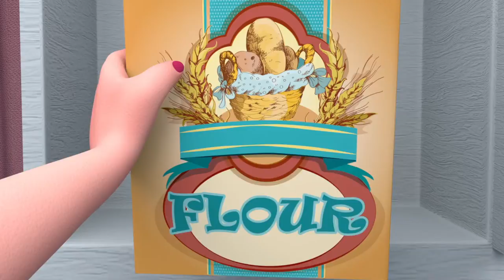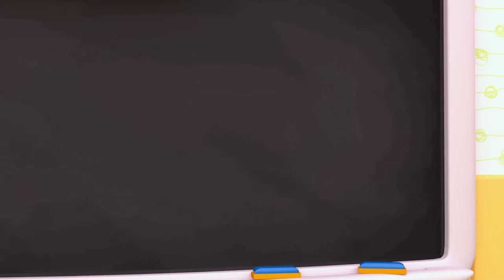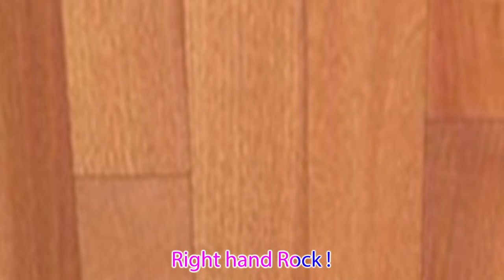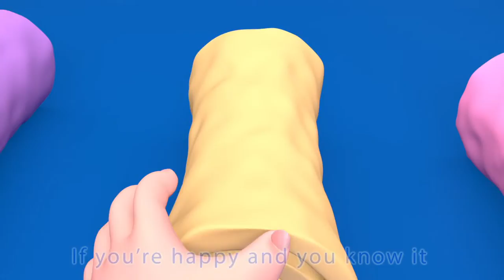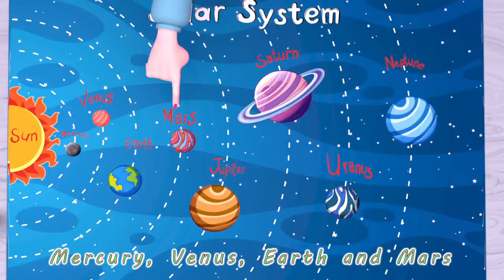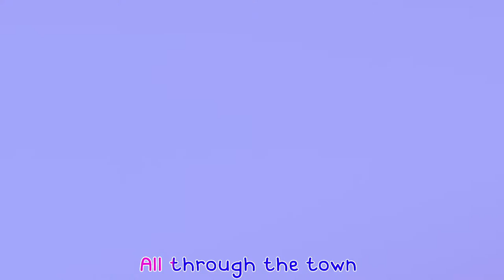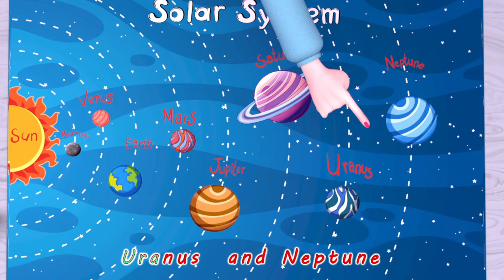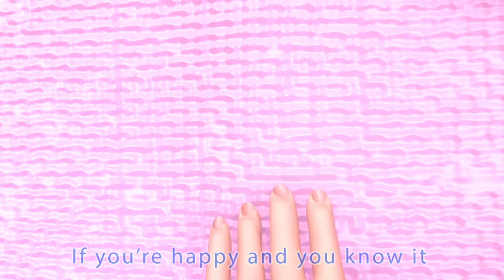🔴 Fire Truck Fun Song + More Nursery Rhymes & Kids Songs - Bmbm Preschool Cartoon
Red Light, Green Light Song + More Nursery Rhymes & Kids Songs - CoComelon

🔴 NEW! Animals for KIDS and more kids songs from Bmbm Preschool Cartoon Nursery Rhymes

Mosquito Song + More Best Kids Songs - Pandobi

🔴 LIVE STREAM | Baby's Trapped in the Bus | Police Cartoon | Kids Cartoon | BabyBus

🧟👻Spooky Finger Family HALLOWEEN!!!🎃 | Mother Goose Club Finger Family LIVE

Learn colors with Kitty Kote ! Fun Yummy game with Surprise EGGS for kids

Silly Halloween Song! | CoComelon Nursery Rhymes & Kids Songs

Learn Colors Finger Family & Wheels On The Bus Song! | Nursery Rhymes & Kids Songs Kindergarten

Dino Dino Give My Lollipop + More Nursery Rhymes & Kids Songs

Baby Shark Song, Preschool Cartoon and Song for Babies

ABC Song - Learn ABC Alphabet for Children - Nursery Rhymes & Kids Songs

Ice Cream Song | Eli Kids Songs & Nursery Rhymes

Let's Go Camping Song + More Nursery Rhymes & Kids Songs - CoComelon

Baby Got Sick - Sick Song - Kids Songs & Nursery Rhymes

Mosquito Song | No No Mosquito | Good Habits Song | Nursery Rhymes | Kids Songs | Panpandodobibi

Baby Shark and Bebefinn Doo Doo Doo | Songs for Kids | Bebefinn - Nursery Rhymes & Kids Songs

🔴 LIVE STREAM | Baby Witch is Sick Song | Halloween | Monster Cartoon | Kids Cartoon | BabyBus

"No No" Play Safe Song + More Nursery Rhymes & Kids Songs - CoComelon

It's Okay to Cry - Accidents Happen | Lellobee | Emotions and Feelings | Moonbug Kids

Hush Little Baby | + More Kids Songs | Super Simple Songs

Baby Shark Dance! | Little Baby Bum | Nursery Rhymes & Baby Songs ♫ ABCs and 123s

Monkey Banana-Baby Monkey | Animal Songs | PINKFONG Songs for Children

Peekaboo @Mary's Nursery Rhymes

Itsy Bitsy Spider + More Nursery Rhymes & Kids Songs - CoComelon

Cocomelon Intro Effects (Touchstone Pictures 2002 Effects)

Five Little Dinosaurs | CoComelon Nursery Rhymes & Kids Songs

Finger Family Collection | Colors Fingers Family | Nursery Rhymes

Soccer Balls Mini Golf Game Play by Little Baby Wooden Hammer to Learn Colors for Children - 3D Kids

¡Aprende las vocales con Cuquín y sus globos de colores! 🔠🎈 | Vídeos educativos de Cleo y Cuquín

Baby Shark | CoComelon Nursery Rhymes & Kids Songs

Mosquito Go Away Right Now | Mosquito Song | Good habits for kids | Pandobi English Kids Songs

아침송 | 좋은 아침!☀️베베핀이 가족들을 깨워요 | 형 누나 엄마 아빠~아침이에요 | 아침 준비송 | 기상송 | 아침에 듣는 동요 | 베베핀 Bebefinn - 키즈 인기 동요

Five Little Frogs Jumping on the Bed | CoCoMelon Nursery Rhymes & Kids Songs

Blippi Visits an Indoor Playground (Kinderland) | Educational Videos | Blippi and Meekah Kids TV

Head Shoulders Knees and Toes | Cartoons & Kids Songs | Moonbug Kids - Nursery Rhymes for Babies

Wobbly Tooth Wobble | Original Songs for Kids - Mia's Magic Playground

Baby Stories and Cartoon Shows for Kids! Best Funny Stories! BillionSurpriseToys

Best Outdoor Playground Family Fun Play Area for Kids fun Play time

Indoor Playground! Cartoon for Kids and Funny Stories! BillionSurpriseToys

Halloween Carnival + More Little Angel Kids Songs & Nursery Rhymes

Halloween Dress Up Song (Costume Party) | Kids Songs & Nursery Rhymes by Little World

🧒Learning Songs for Toddlers with LooLoo Kids Nursery Rhymes and Kids Songs

Yes Yes Play Nice at the Playground! | Little Angel Songs & Nursery Rhymes

Trick or Treat with Baby John! | Little Angel Halloween Kids Songs

BOO! Halloween Hide and Seek with Baby Shark | +Compilation | Baby Shark Official

🐱 Cartoon for kids | Kids Cartoon | Funny Videos for toddlers | NuNu Tv

JoJo Got Sick | Sick Song | Super JoJo Nursery Rhymes & Kids Songs

Diana and Roma Funny Kids Adventure stories / Video compilation

Baa Baa Black Sheep | @Cocomelon - Nursery Rhymes | Moonbug Kids - Nursery Rhymes for Babies

My Dog Song 🐶 Bingo Song🐶 | Color Song | more Nursery rhymes | @Super Luca School Theather ​

Nastya and her travels all over the world | Compilation video

Blippi Visits an Indoor Playground-The Play Place! | Blippi | Animals for Kids

Pets For Kids Song + More Nursery Rhymes & Kids Songs - CoComelon

Nastya at School - Video compilation about school, friendship and knowledge

Bingo | Cartoons & Kids Songs | Moonbug Kids - Nursery Rhymes for Babies

Wheels On The Ambulance Song + More Kids Songs & Nursery Rhymes by Little World

Car Wash Song | Nursery Rhymes | @Cocomelon - Nursery Rhymes ​ | Kids Songs |

Jobs and Career Song , Good Habits Song | Super Luca School Theather Nursery Rhymes & Kids Songs

Kau Bisa Naik Sepeda - Kau Bisa | CoComelon Bahasa Indonesia - Lagu Anak Anak